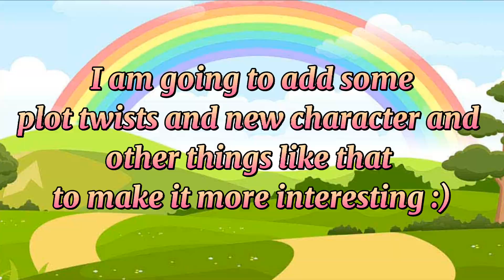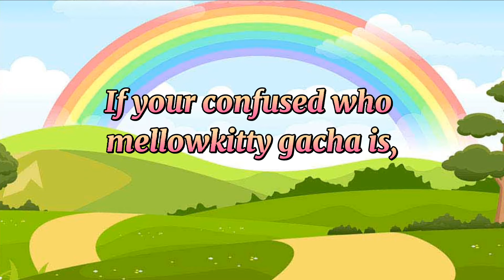Gacha life mini movie (GLMM) Kind vs Evil | Part 5